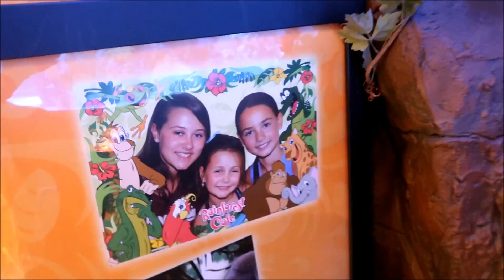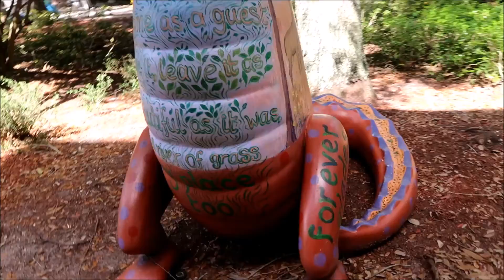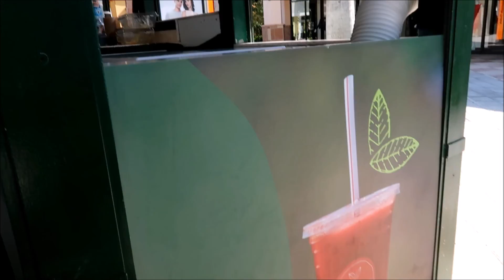GATOR ENCOUNTER in Fort Lauderdale?! | Travel Vlog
Hi everyone, today I will be showing you my first alligator encounter (well sort of) lol and what else I did for the past few days.
To get the best smoothies go to Mia Fruta at Sawgrass Mills Mall in Fort Lauderdale. The smoothies taste so natural and delicious.